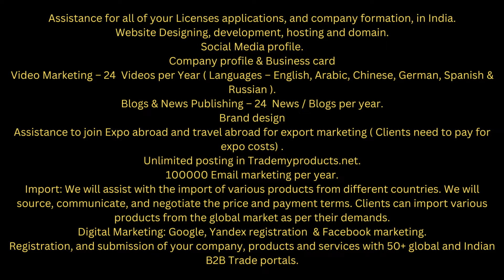Export Marketing and Join us. AAMO TV Odisha Business Trade & Entertainment.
. ରପ୍ତାନି ମାର୍କେଟିଂ କ’ଣ? ରପ୍ତାନି ଏବଂ ଆମଦାନୀ ବ୍ୟବସାୟରେ ଆମେ ଆପଣଙ୍କୁ କିପରି ସାହାଯ୍ୟ କରିପାରିବା? ଏକ ରପ୍ତାନି ଏବଂ ଆମଦାନୀ ବ୍ୟବସାୟ କିପରି ଆରମ୍ଭ କରିବେ?

What is Export marketing ? Join us with export marketing. How we can help you in export marketing. Please watch the complete Video for more information.

Job Videos